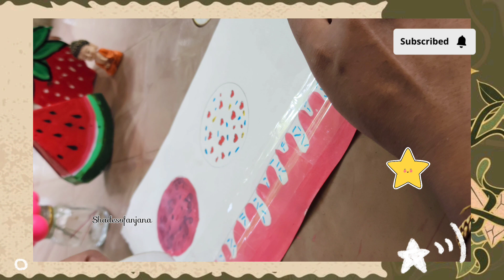Easy squishy cake craft❤️| Best out of waste